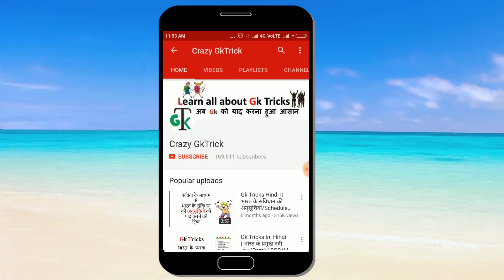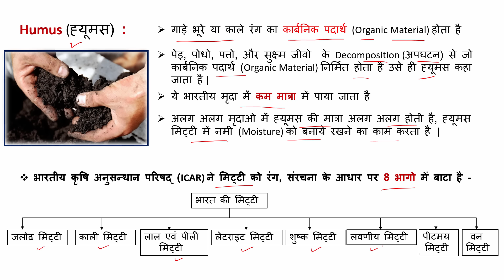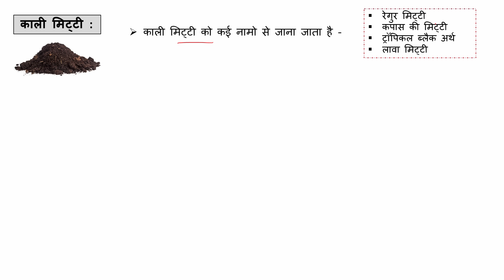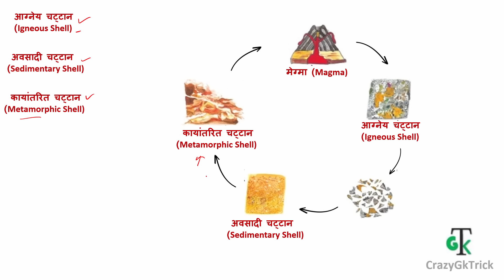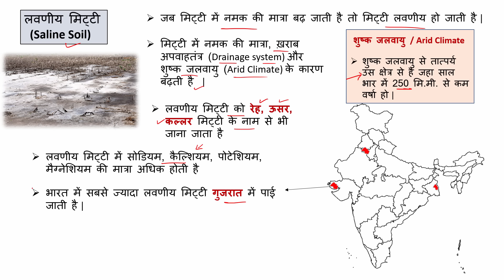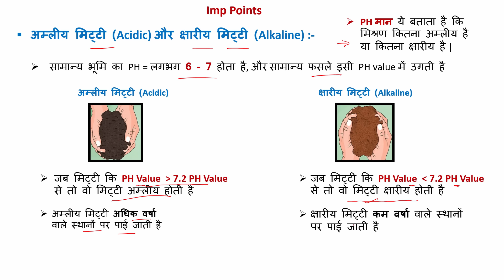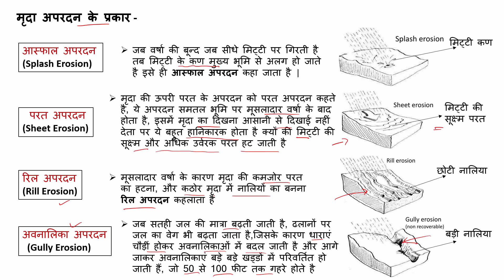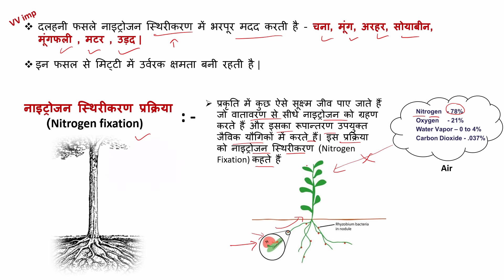Indian Geography : भारत की मिट्टी | Indian soil | Lecture #06 Part -1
indian geography| indian geography notes | indian geography mcq | indian geography objective questions | indian geography quiz for competitive exams | indian geography general knowledge questions answers | indian geography for upsc | physical geography of india | Geography all important Questions | Indian Soils | भारत की मिट्टी ( Indian soil )

Exam-Utility: UPSC CSAT, Prelims, Mains,  CDS, CAPF,SSC CGL, MPSI,MPPSC,SSC CPO 2019 | UPSI 2019

SSC / IAS / UPSC / Railway Exam